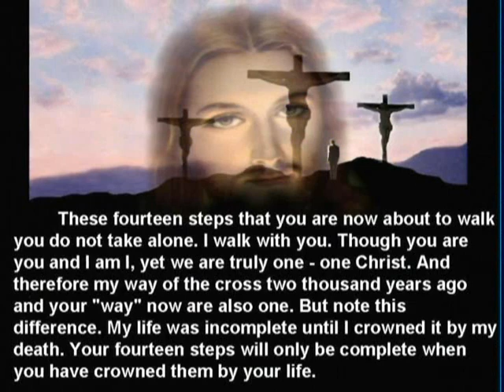Dang Thanh Gia -Loi Nguyen Dau (2/3/2010)